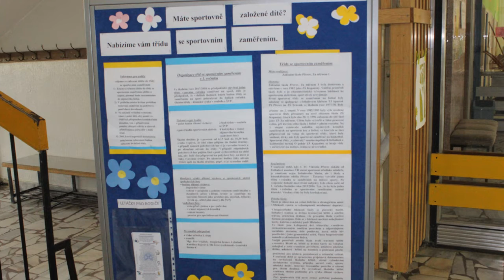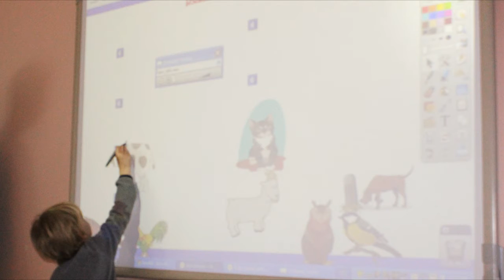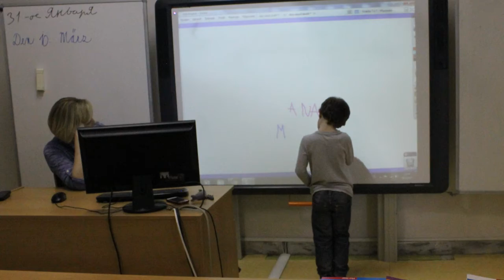Den otevřených dveří 2017